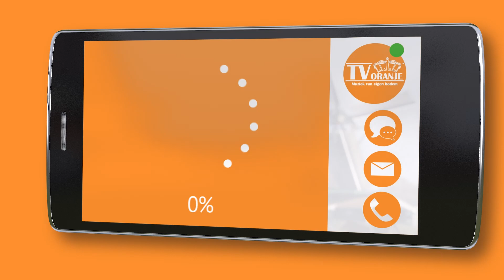TV Oranje app videoboodschap - Annemieke de Groot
Via de TV Oranje app stuurde Annemieke de Groot een videoboodschap in. Wil je ook een videoboodschap inspreken? Download dan nu de TV Oranje app op je telefoon of tablet